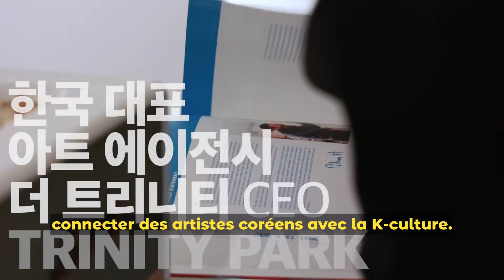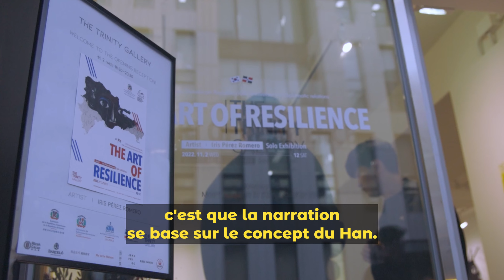PAPE SAN EN CORÉE : LE MONDE DE L'ART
On rencontre Trinity Park, directrice d’une galerie, pour parler du monde de l’art coréen ✨ Pendant la guerre et la séparation de la Corée, les artistes n’avaient pas de quoi s’acheter des toiles, comme Lee Jung-seob qui utilisait des emballages de chewing-gum ou du papier aluminium pour faire vivre son art.

👋 Merci Pape San de nous en avoir appris un peu plus sur la culture coréenne et à bientôt !